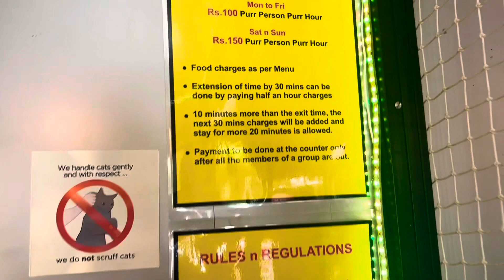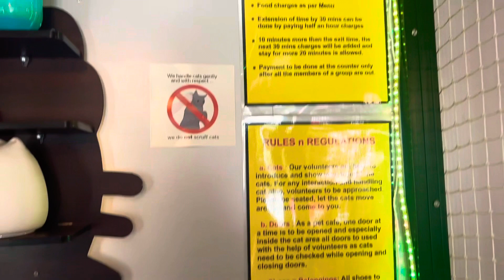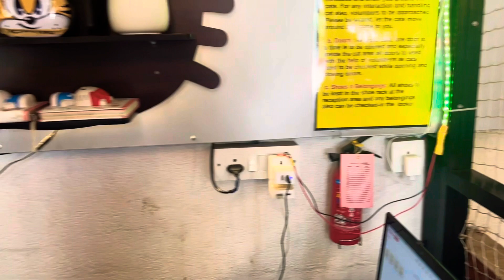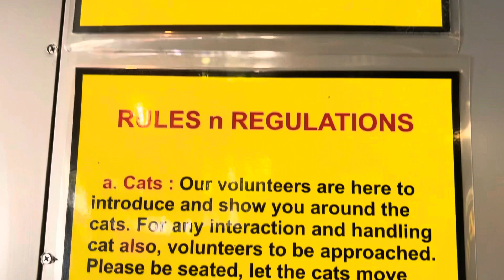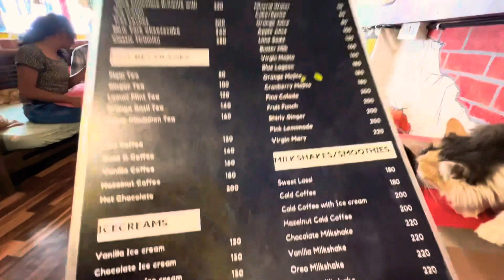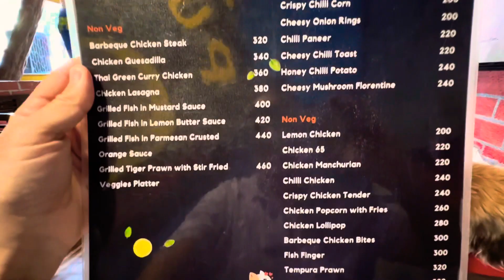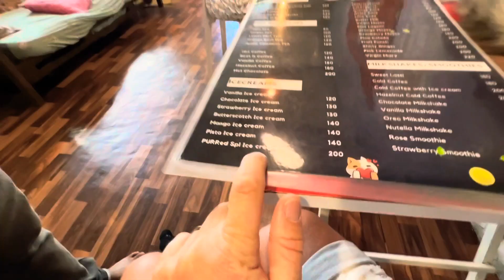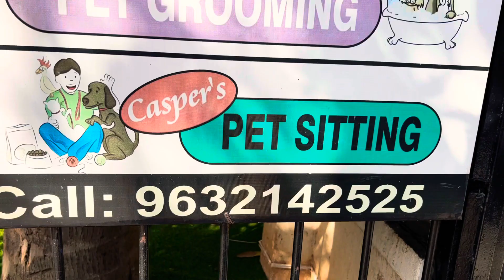Purred@Charlie’s revisited- The original cat cafe 🐈 ☕️ in Bangalore India 🇮🇳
It’s been a year since @TimmyTalksToday first visited Purred@Charlie’s cat cafe in Bangalore India. Since my first visit, they have expanded their operations. Come with me as I see how the cafe now looks, the new cats and kittens and grab some ice cream along the way. What a fun afternoon.